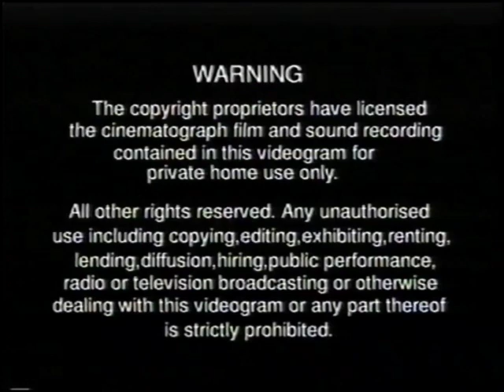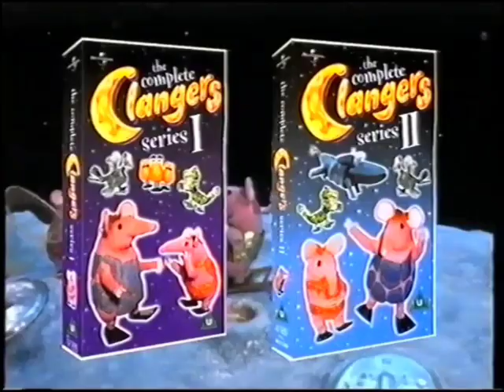Digitized opening to Dorie Goodwyn Meets A Boy Named Charlie Brown (UK VHS)